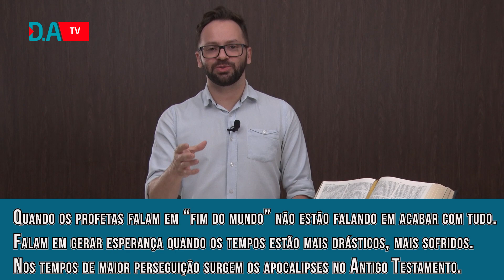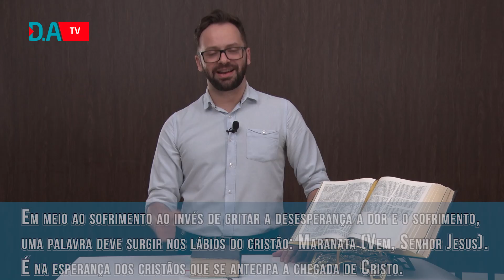AULA 8 Apocalipse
Cartas Católicas: Tiago, I e II Pedro, I,II,III João e Judas.
Coloque suas aulas em dia para fazer a avaliação.
Live de encerramento do curso com o professor Fabrizio Catenassi, terça-feira, dia 8/12 às 20:00.